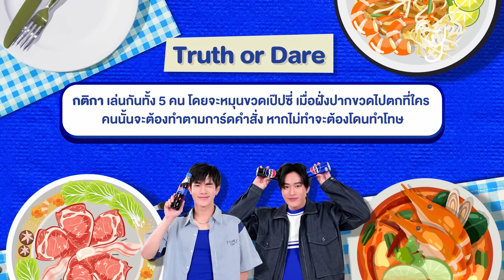เปิดความลับ “มาร์ค น้ำตาล ฟิล์ม” | เป๊ปซี่ มิตรชวนกิน Guide EP.2 [Eng Sub]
จะฮาขนาดไหนเมื่อเจมีไนน์ - โฟร์ท  ต้องมาปาร์ตี้กินข้าวกับ มิตรรักนักช็อต “มาร์ค น้ำตาล ฟิล์ม” งานนี้เม้าท์เพลินสุดๆ ที่ร้านเนื้อแคมป์ไฟ 🥩🔥 พร้อมเกมที่จะล้วงความลับของเหล่าดารา มื้อนี้รับรองว่าฮาไม่ไหว 😂😂😂

รายการ เป๊ปซี่ มิตรชวนกิน Guide with Gemini - Fourth
ออนแอร์ทุกวันศุกร์ เว้น ศุกร์ เวลา 18:00. น.
ทาง Facebook และ YouTube : GMMTV

Subtitles
Indonesian : @lavantube98 (Twitter/X)
Vietnamese : U mê con Gờ dù nó ngang ngược,Xuân hạ thu đông ở bên GMMtv,Thư gửi NamtanFilm
Portuguese (Brazil) : Gemini Fourth Brasil
Chinese (Taiwan) : gemini_twfc, gemini.fourth_twfc
Spanish : (GeminiFourthPeru)
Korean : Lunar